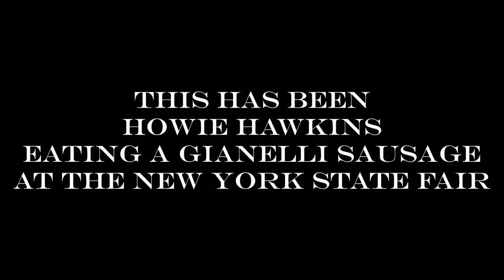Gianelli Sausage - One of the Great Touchstones of New York State Politics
2018 Green Party Gubernatorial (Governor) candidate Howie Hawkins eats a Gianelli sausage at the New York State Fair in Syracuse.

New York! Vote Howie Hawkins, Jia Lee, Mark Dunlea, Michael Sussman for Governor, Lt. Governor, State Comptroller, and Attorney General November 6th, 2018